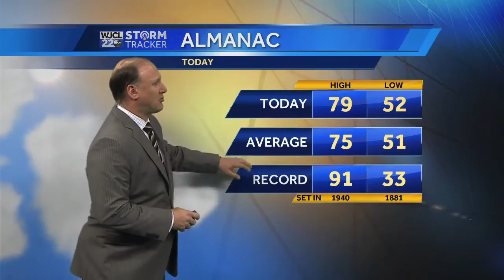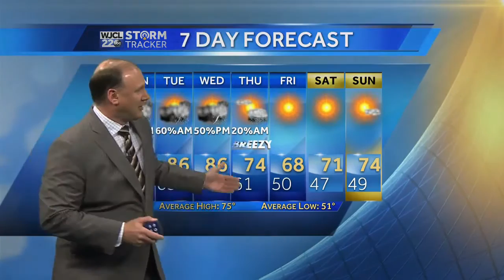Strong Storms Monday Night into Tuesday